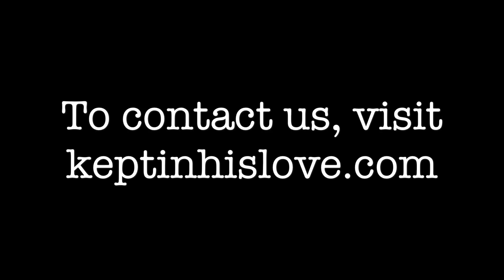Prophetic Word! Faith Is Required!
Prophetic Word For The Transition